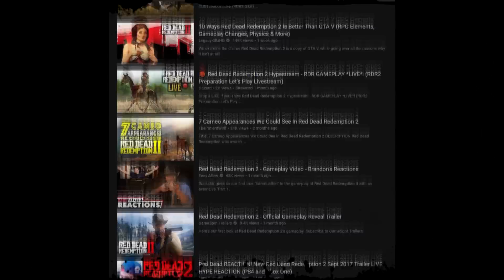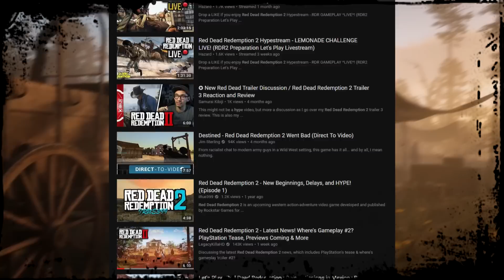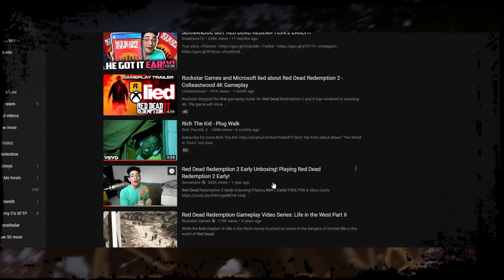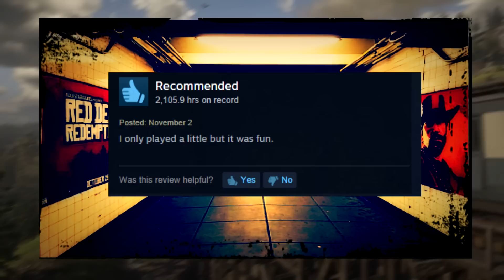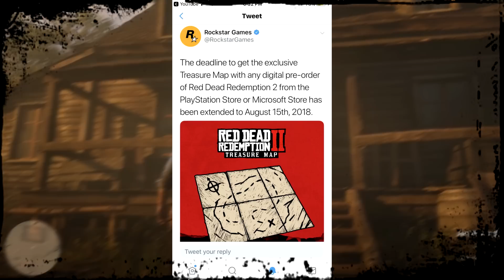There Is ONLY ONE PROBLEM With (RED DEAD REDEMPTION 2)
Lets discuss what people consider problems and what the actual problem is because there is only one problem... And its a big one!

(Bottom Right Hand Corner of the Channel Banner)

Outro: Dj Quads

The Jurassic 'Troll' Evolution Intro is inspired by Ethan Van Sciver who left a positive like on the first video with this intro. If ever Uncle Ethan would like for me to stop using is It will do so happily but to the dismay of our subscribers as this intro has been added due to popular demand.